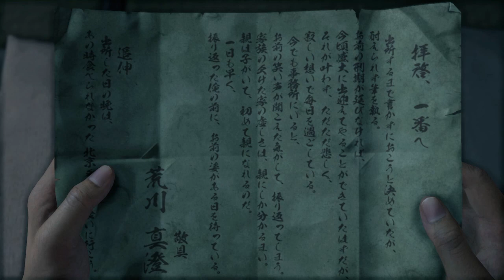Part 4 (Day 5) - LEO plays Yakuza: Like a Dragon - Day by day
Yakuza has always been an RPG but now it really is one. I'm also doing this one day by day. First day will be on Dec 1 for no real reason but day 2 and 3 will be Dec 31 and Jan 1.

We will be doing almost all Yakuza games and also most Metal Gear Solid games as day by days this and next year. here's a full list of the schedule of videos:
The links for these posts don't seem to go directly to them so instead if you look either on my main channel page and I think also just below this description, there should be a link named "Yakuza Day by day schedule". That will take you to the schedule.

For new people to my channel, check out this post detailing everyone that I do on this channel: Link doesn't work but there is a link just below.